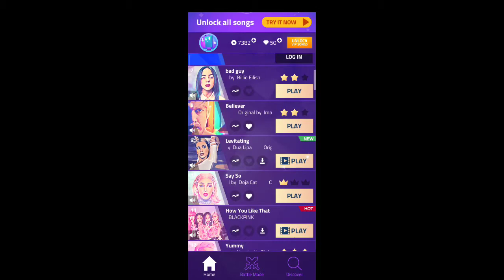Playing Jingle Bell Song in Magic Tiles 3 | Suleiman & Ibrahim Gaming